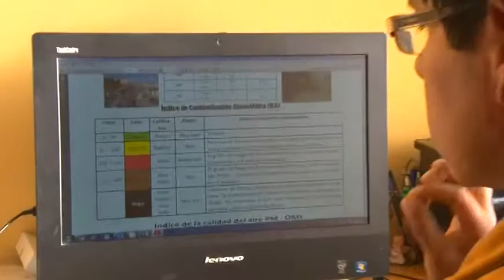JOSÉ LUIS PARÍ, RESP DE LA RED MÓNICA NIVEL DE LA CONTAMINACIÓN AMBIENTAL ANTES DE SAN JUAN